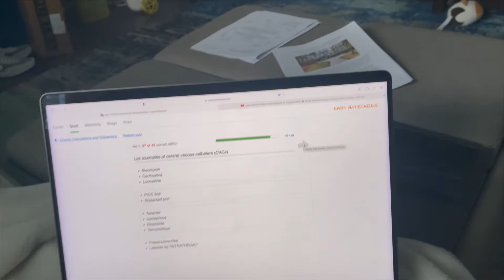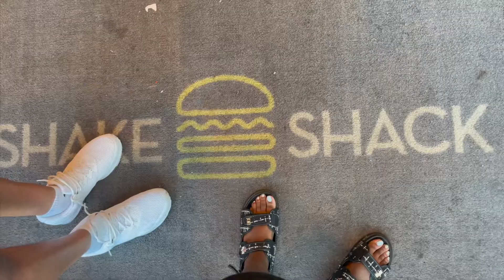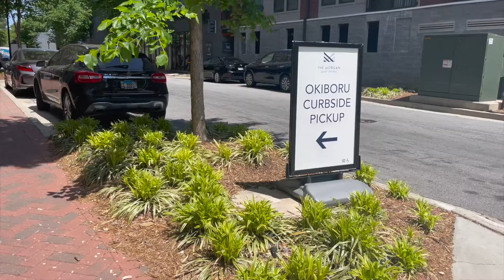WEEKEND IN MY LIFE | million dollar open house, studying, farmers market, cava & sushi date!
WELCOME BACK!! Tag along for a weekend in my life where I get some studying done, go tour farmers market, do a haul for our weekly groceries, and a million dollar open house!